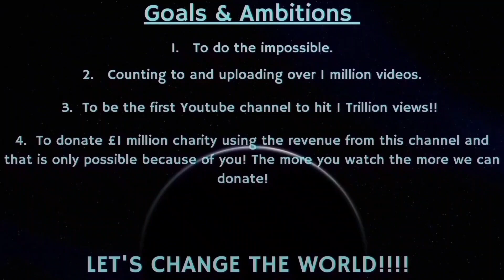Counting to ONE MILLION!!, This is Number 88,997